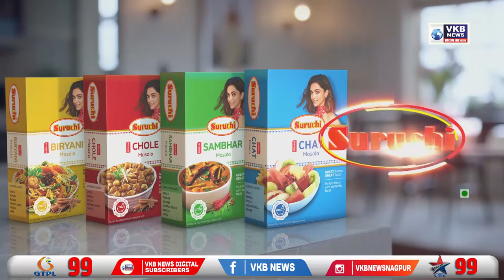चाकूने वार करत केली युवकाची हत्या | VKBNews